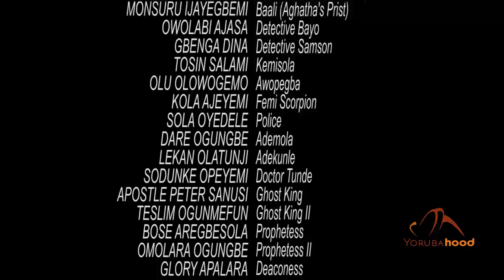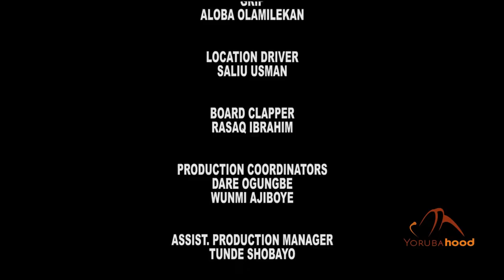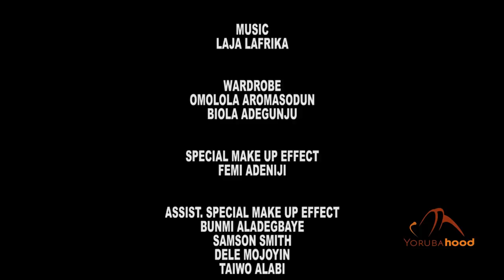Agartha Part 3 - Latest Yoruba Movie 2018 Premium Starring Odunlade Adekola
Pastor Adegunju first rejects being King when the oracle chose him but when he gave it a second thought, he realizes he could use the throne for God's evangelism.

Agartha is written and produced by Segun Ogungbe. It stars Odunlade Adekola, Kola Oyewo, Fathia Balogun, Jaiye Kuti, Murphy Afolabi etc.